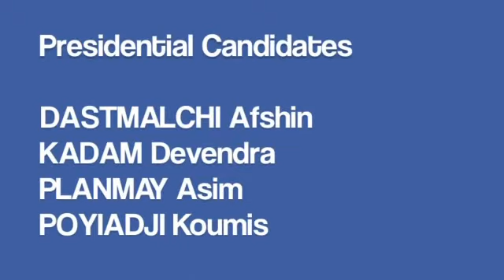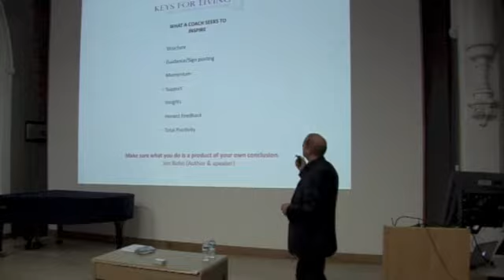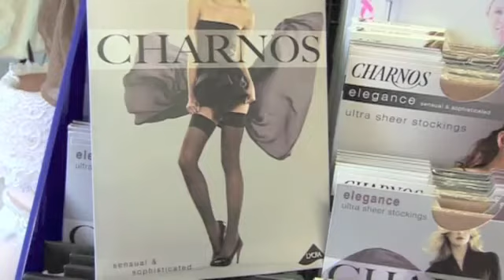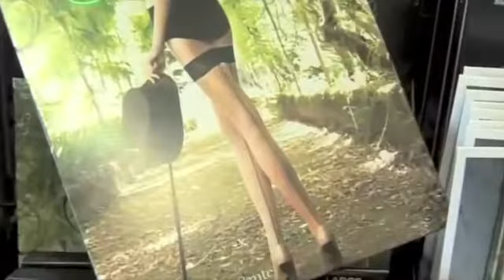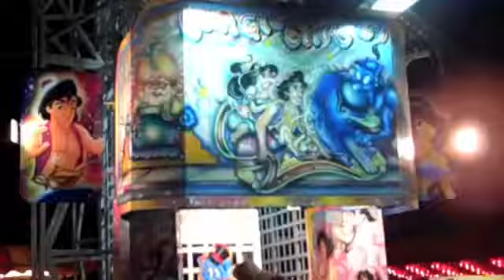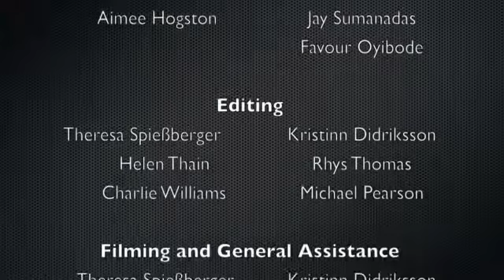Buckingham News 261012